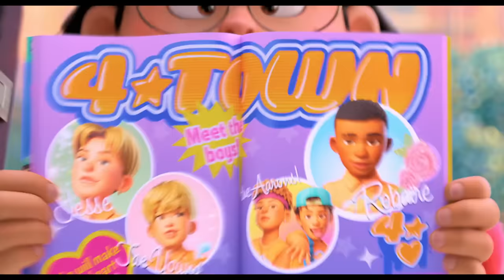4*TOWN (From Disney and Pixar’s Turning Red) - Nobody Like U (From "Turning Red")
Disney and Pixar’s “Turning Red” introduces Mei Lee (voice of Rosalie Chiang), a confident, dorky 13-year-old torn between staying her mother’s dutiful daughter and the chaos of adolescence. Her protective, if not slightly overbearing mother, Ming (voice of Sandra Oh), is never far from her daughter—an unfortunate reality for the teenager. And as if changes to her interests, relationships and body weren’t enough, whenever she gets too excited (which is practically ALWAYS), she “poofs” into a giant red panda! Directed by Academy Award® winner Domee Shi (Pixar short “Bao”) and produced by Lindsey Collins “Turning Red" is streaming exclusively on Disney+ now.

Disney+ is the ultimate streaming destination for entertainment from Disney, Pixar, Marvel, Star Wars, and National Geographic.

Music video by 4*TOWN (From Disney and Pixar’s Turning Red) performing Nobody Like U (From "Turning Red").